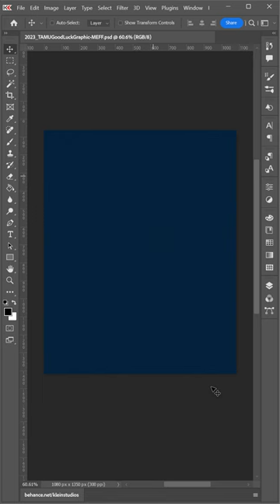DESIGN A GOOD LUCK GRAPHIC FOR MIKE EVANS WITH ME!!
🏈Mike Evans // @AggieFootball